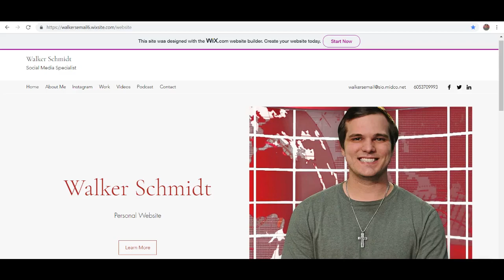My Present For You!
This is my present to you guys! Thank you all for being in my Vlogs! You all mean so much to me!